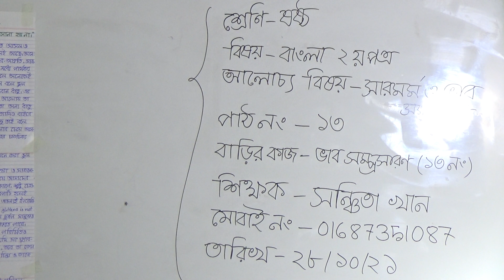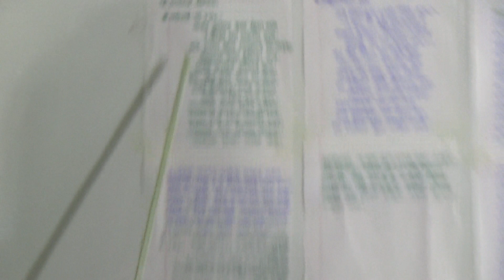শ্রেণিঃ ষষ্ঠ, বিষয়ঃ বাংলা ২য় পত্র (পাঠ- ১৩), আলোচ্য বিষয়ঃ ভাবসম্প্রসারণ (১৩ নং)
বার্ষিক ক্লাস
শ্রেণিঃ ষষ্ঠ
বিষয়ঃ বাংলা ২য় পত্র (পাঠ- ১৩)
আলোচ্য বিষয়ঃ ভাবসম্প্রসারণ (১৩ নং)
শিক্ষকঃ সঞ্চিতা খান